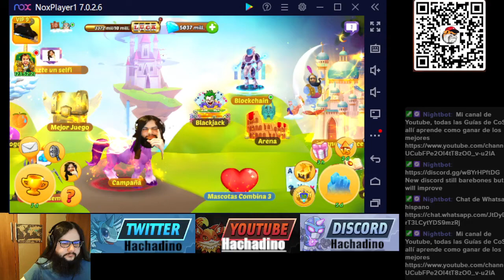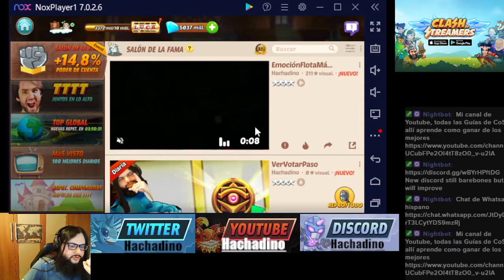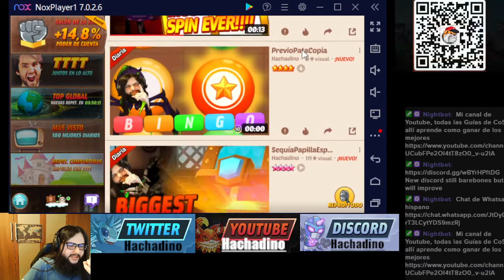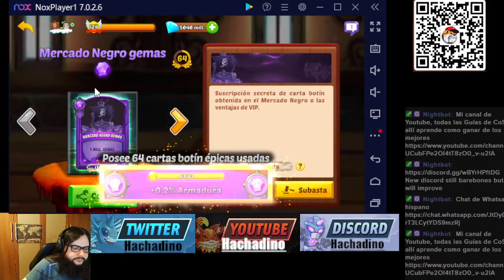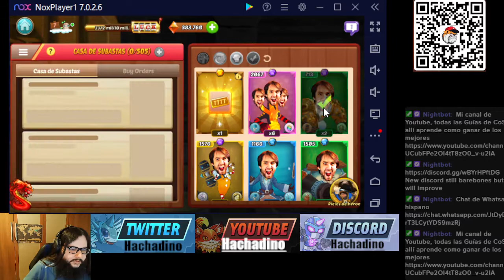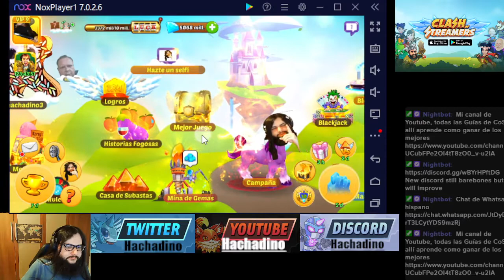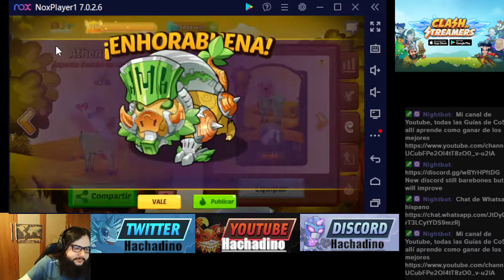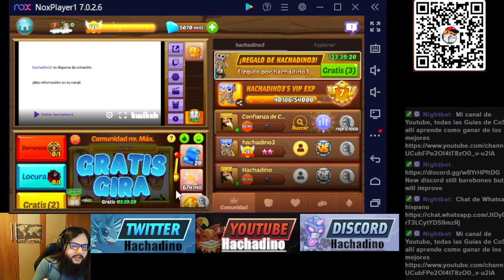[060] Clash of Streamers guía Evento Hazañas consigue forjas y niveles, logros de manera inteligente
En este video informo sobre el evento semanal que puede tocar en rotación de hazañas y cómo sacarle mejor partido para conseguir estas forjas que nos dan niveles.